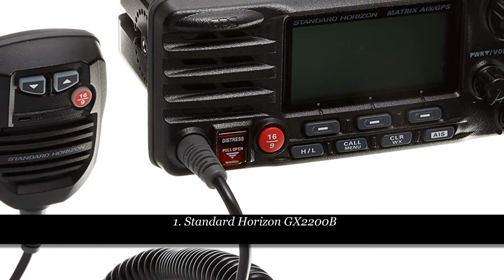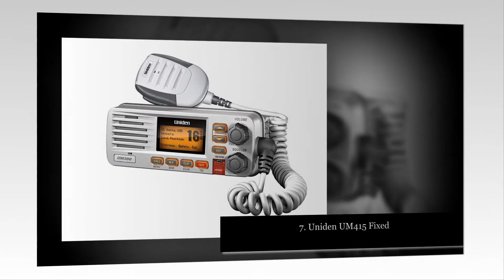✅Top 10 Best VHF Marine Radios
1. Standard Horizon GX2200B Standard Matrix AIS/GPS VHF

2. Standard Horizon HX870 Floating 6W Handheld VHF with Internal GPS

3. Uniden UM380 Class D Full – Feature Fixed Mount VHF Marine Radio

4. Cobra Electronics MR F45-D Class-D Fixed Mount VHF Radio

5. Uniden MHS75 Handheld Submersible 2-Way 5W VHF Marine Radio

6. Icom M36 01 Floating Handheld 6W Marine Radio with Clear Voice Audio

7. Uniden UM415 Fixed Mount Class D VHF Marine Radio

8. Cobra MRHH125 3 Watt Waterproof VHF Radio

9. Uniden Atlantis 150 Submersible Handheld Two-Way VHF Marine Radio

10. Cobra MR HH350W FLT MR HH350 6 Watt Handheld VHF